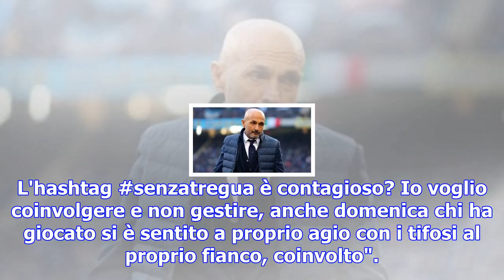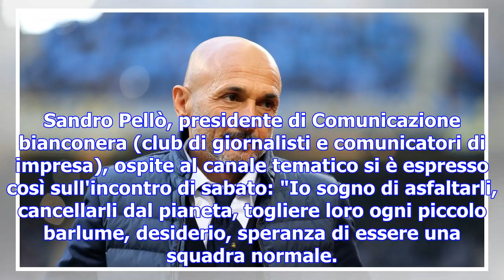Spalletti: ''tra gli interisti sto come sul divano di casa''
MILANO - Inizia il conto alla rovescia verso Juventus-Inter di sabato sera allo Stadium. Dopo una gi...